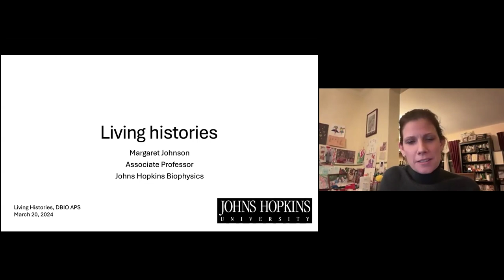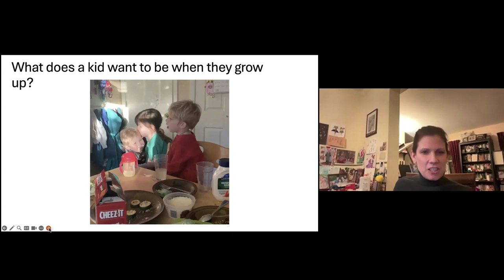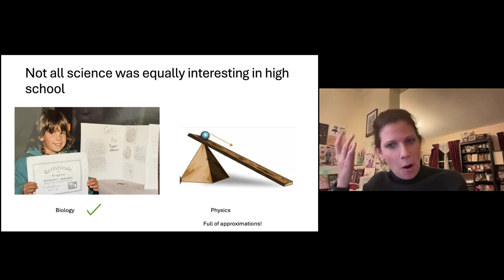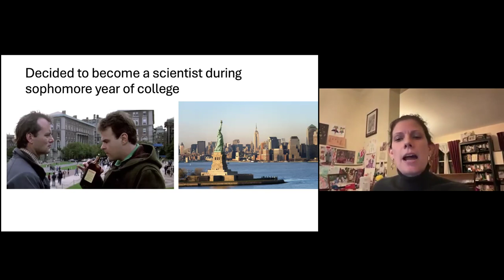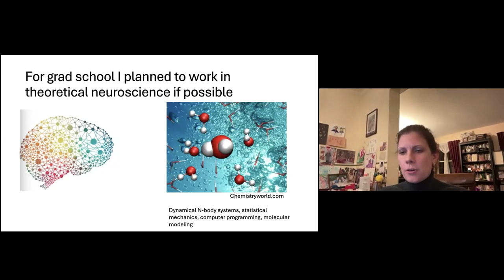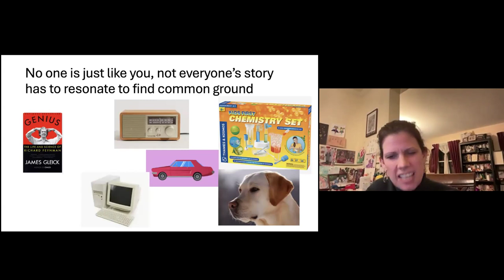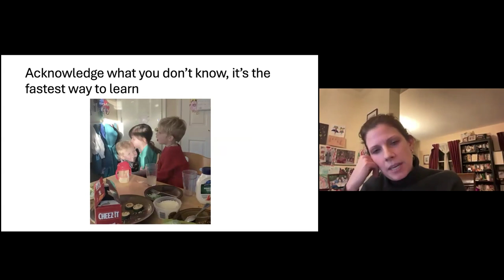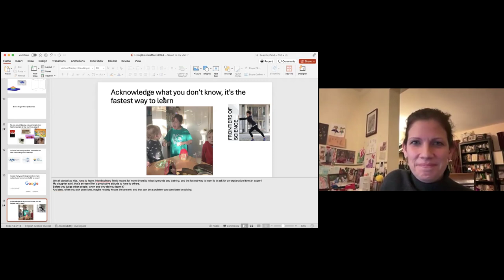"Living Histories". Maggie Johnson